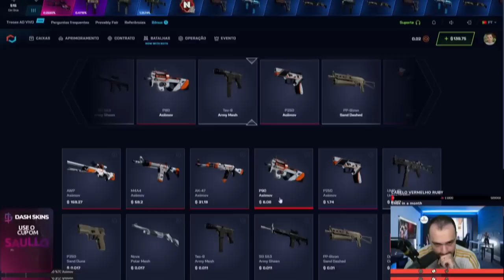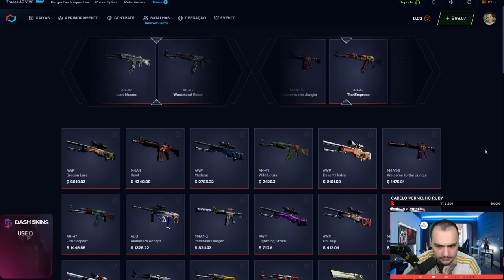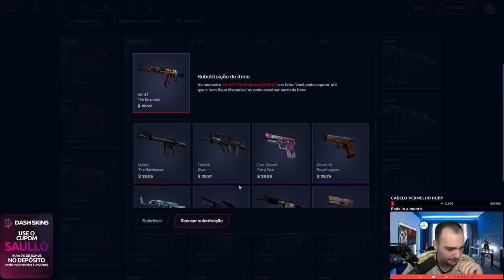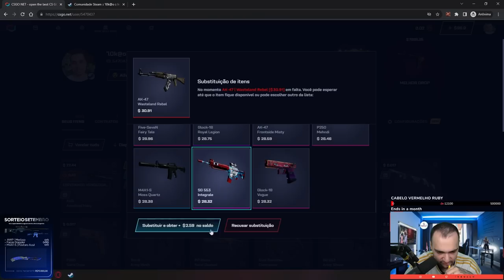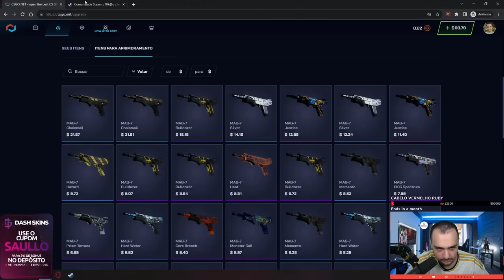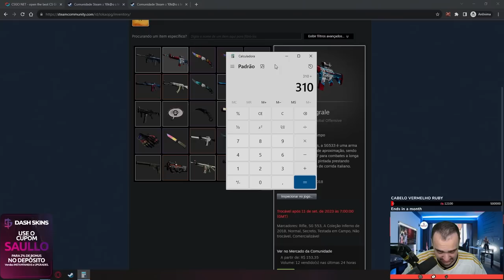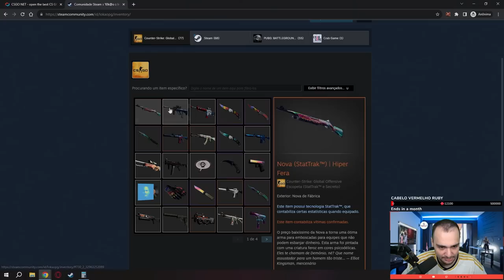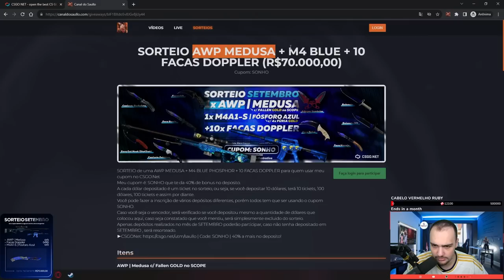Esse INSCRITO lucrou R$100.000,00 no CSGO e eu COMPLETEI o INV dele